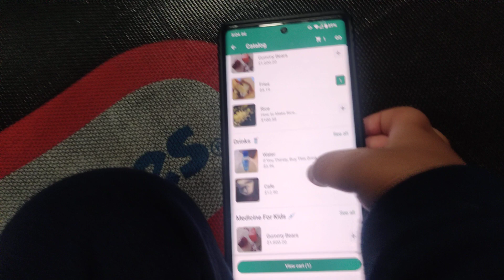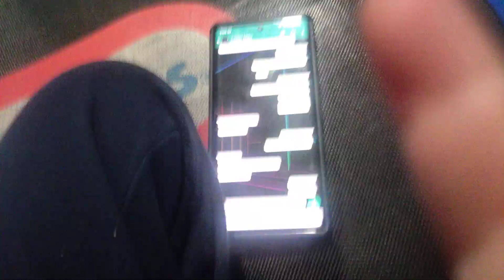How To Find Food in Logan Melo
We Show You How To Buy Foods From Logan Business, if You Have A iPhone And You Open WhatsApp And Can't Use it Please Visit All The Videos From @applesupport

Vlog Channel: Channel Does Not Here
More Channel: @LoganBaezMedia